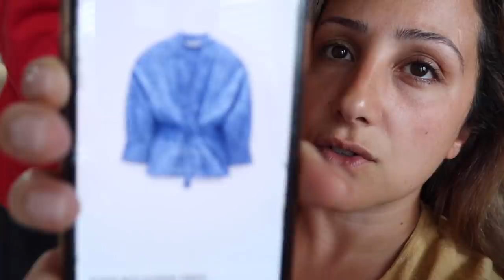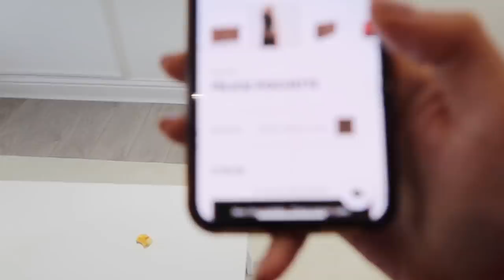😩YENGEM EVDEN KOVUYORDU! £720 STERLIN ÇANTA ISTEDI! 3 ÇOCUKLU EV HALLERI!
günlük vlog